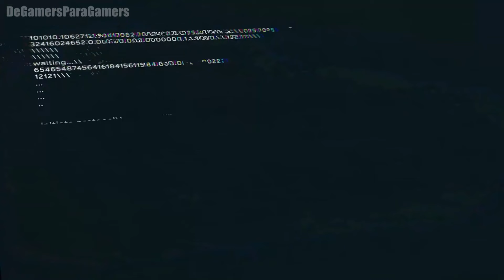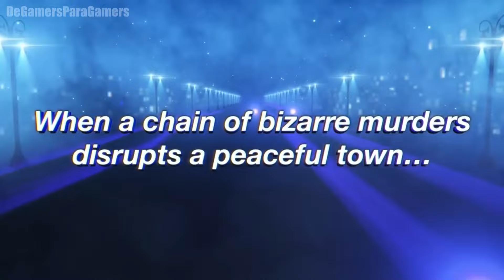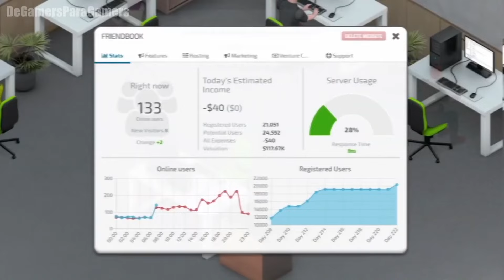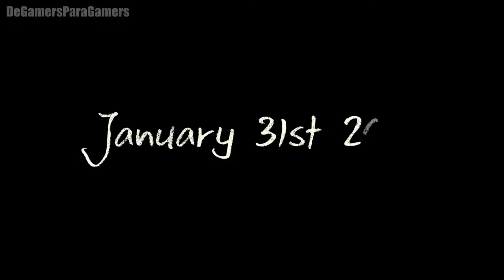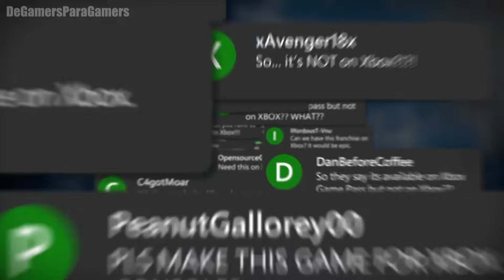PROXIMOS LANZAMIENTOS DE JUEGOS PARA ENERO 2023 / PS4 - PS5 - XBOX ONE / SERIES - PC - SWITCH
Hola Gamers! En este nuevo vídeo, daremos una recorrida por los Próximos lanzamientos que restan, de juegos Multiplataforma para Enero 2023.
Serán juegos para PS4 - PS5 - XBOX ONE / SERIES - PC - SWITCH.

Lista de Juegos:
1- 00:00 Grammarian Ltd
2- 01:46 AlphaLink
3- 02:56 Lost Snowmen
4- 03:55 Suhoshin
5- 04:48 Vengeful Guardian: Moonride
6- 05:40 Breakers Collection
7- 06:35 Kids Party Checkers
8- 07:37 Dragon Ball Z: Kakarot
9- 08:43 Surviving The Abyss
10- 09:50 Graze Counter GM
11- 11:15 Persona 3 Portable-Persona 4 Golden
12- 12:09 A Space for the Unbound
13- 12:57 Void Prison
14- 13:44 OmegaBot
15- 14:31 TRANSIRUBY
16- 16:01 Startup Company Console Edition
17- 17:45 Bob Esponja: The Cosmic Shake
18- 19:27 SEASON: A letter to the future
19- 20:56 Age of Empires II: Definitive Edition